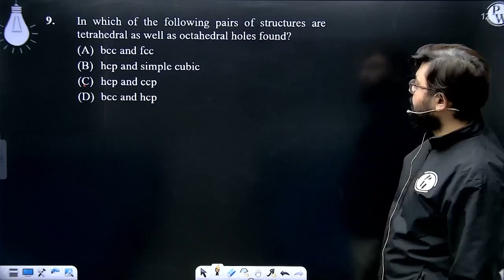In which of the following pairs of structures are tetrahedral as well as octahedral holes found?....